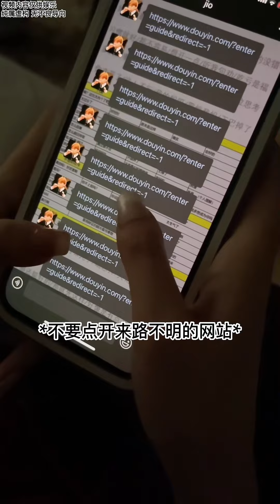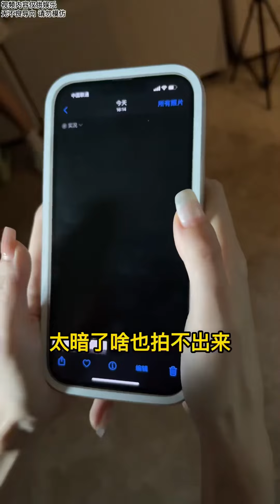女生说话潜台词！听懂这些，全世界女生都被你拿捏【武悦】